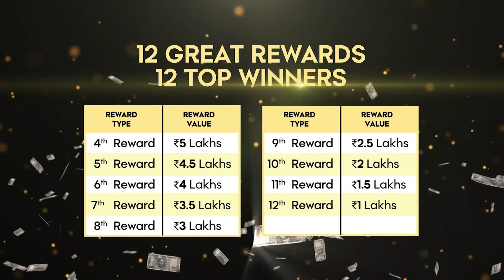Embark on Success: Adityaram Great Channel Partner Festival! Earn Up to 25 Lakhs!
Prepare for an extraordinary revelation! In just 1 day, witness the grand unveiling of the Adityaram Great Channel Partner Festival! 🙌🥇

Setting new benchmarks in real estate with unbeatable rewards.
[Adityaram Great CP Festival Registration]

Join us in this exciting journey, paving the way for unparalleled success! 🌟
Spread the excitement by setting this as your WhatsApp status and sharing it with other social media platforms. 📱